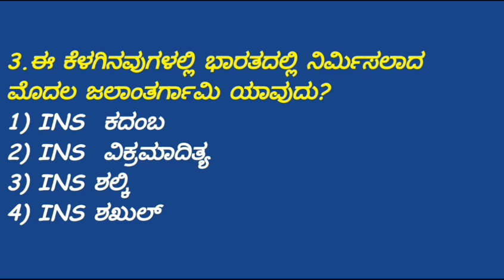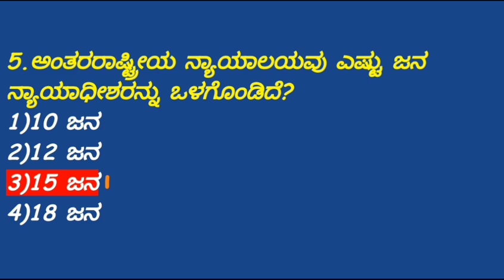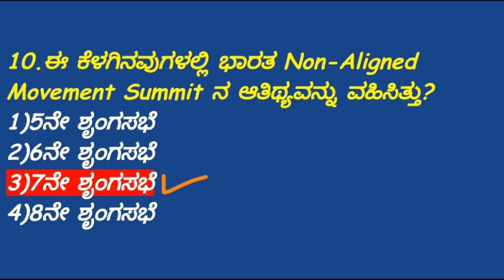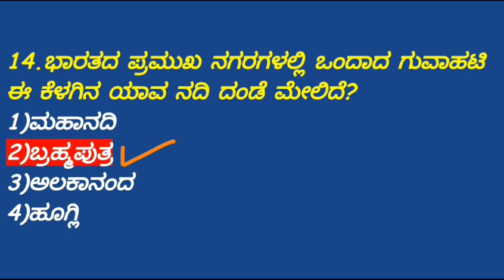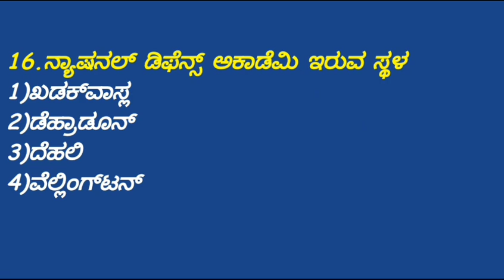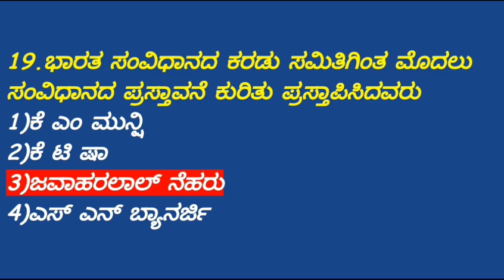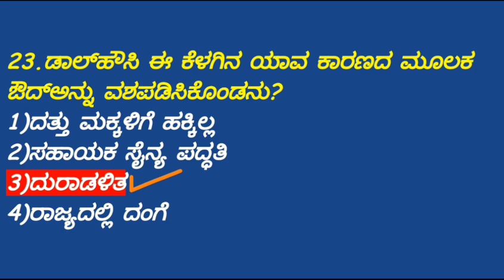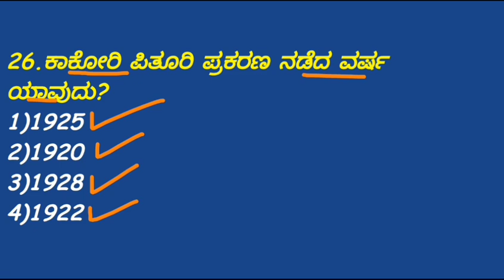ಪೊಲೀಸ್ ಕಾನ್ಸ್ ಟೇಬಲ್ ಕ್ರಾಶ್ ಕೋರ್ಸ್ - 05 POLICE CONSTABLE CRASH COURSE - 05